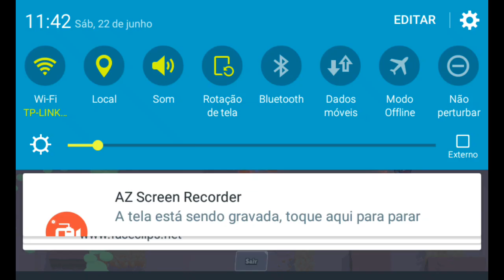Treinando com os meus brawl (BRAWL ESTARS )